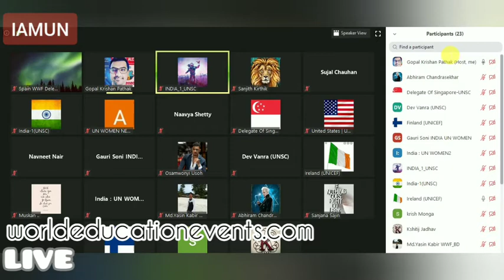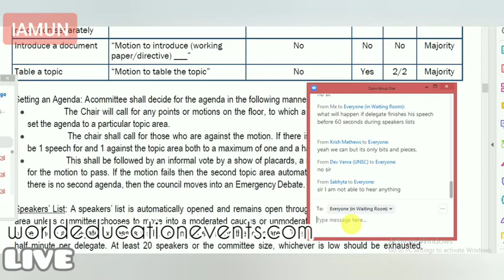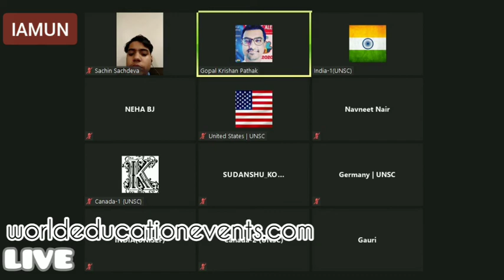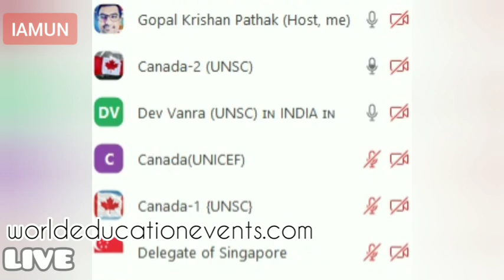IAMUN intercontinental championship 2020 Final day of training session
Countries participating in IAMUN ( India & Abroad Model United Nations) by World Education Events...

For intercontinental championship - Asia & Africa

India
Sri Lanka
Nepal
Afghanistan
Bangladesh
U.A.E.
Saudi Arabia
Maldives
South Africa
Nigeria
Tanzania
Ghana
Togo - West Africa
Kenya
Yuganda
Egypt

Students from these countries in group A

Committee Chairs are from Asia & South America

India
Mexico
Peru
Japan

President & trainer of IAMUN Mr Gopal K Pathak from India - New Delhi